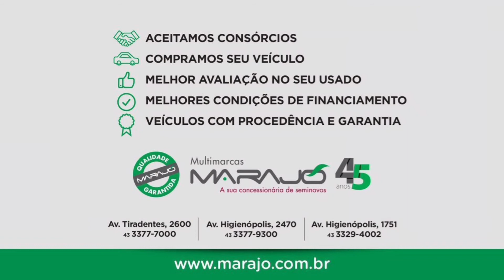NISSAN MARCH 1.6 SL - SEMINOVOS